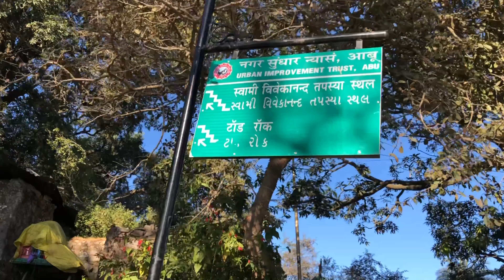Mount Abu Vlog | Road Trip from Udaipur | Dilwara Jain Temples, Nakki Lake, Toad Rock, Guru Shikhar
In this we cover our drive from Udaipur to Mount Abu & cover Dilwara Jain Temples, Nakki Lake, Toad Rock, Guru Shikhar & Achal Garh temple. All this along with a scenic drive!